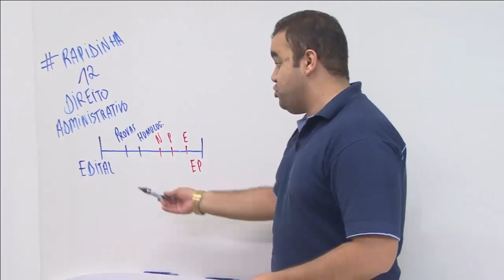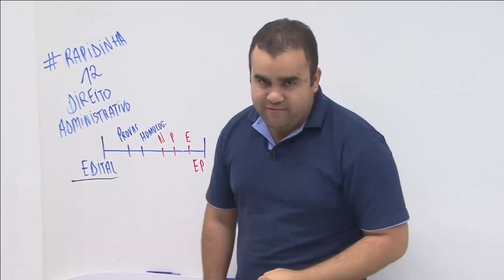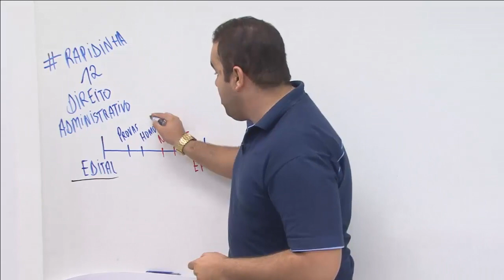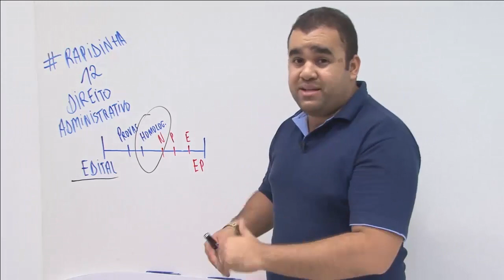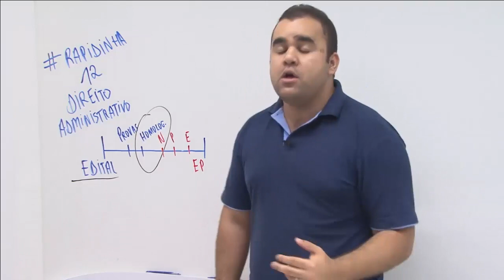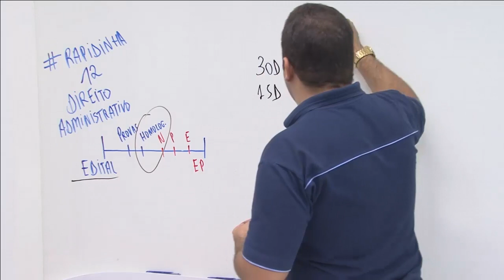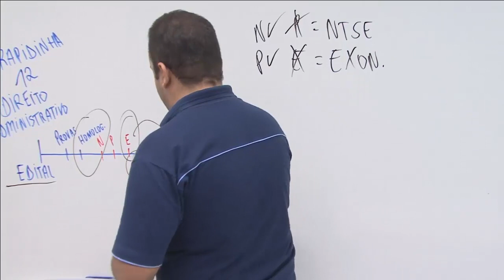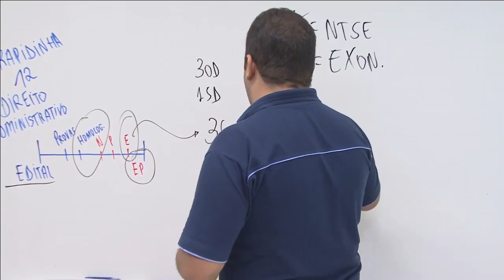Rapidinhas do Direito Administrativo #12 - Regra de Concurso Público - AEP